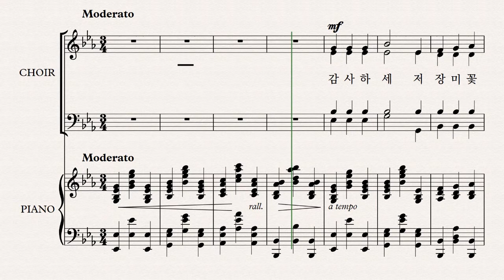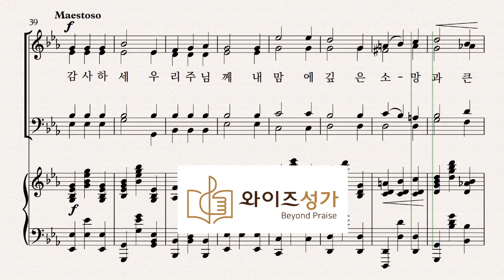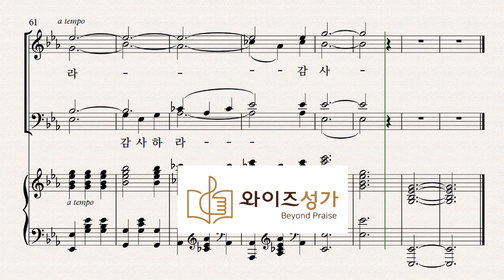08 감사하라 (와이즈성가 5집) 베이스